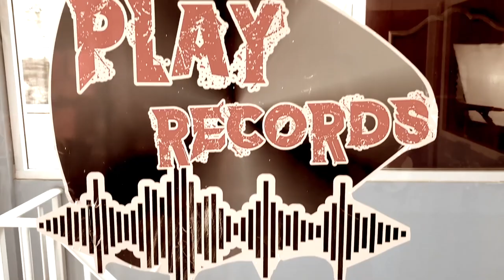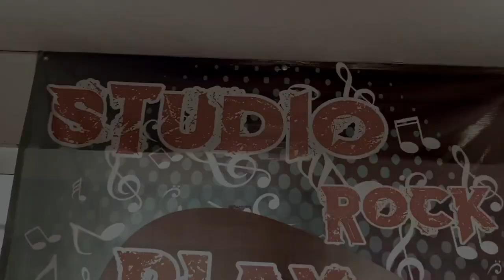Unidos Por El Rock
1- La Famelica - Buscando La Muerte
2- Barrio Pobre - Un Amigo En Tu Camino
3- Silueta Urbana - Mi Primer Suspiro